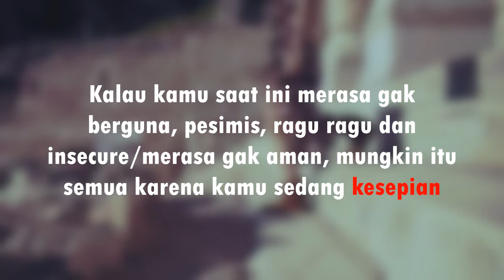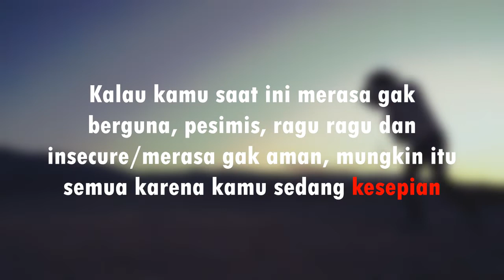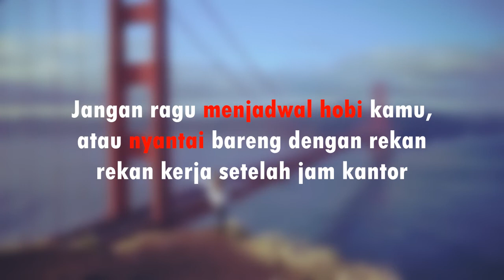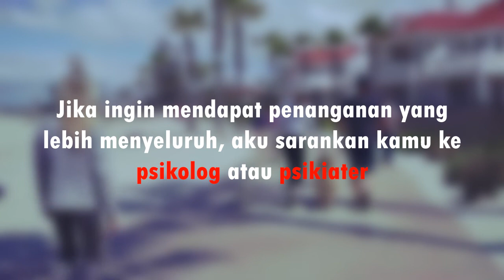Atasi Rasa Kesepian & Insecure Kamu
Kalau kamu saat ini merasa gak berguna,  pesimis,  ragu ragu dan insecure/merasa gak aman, mungkin itu semua karena kamu sedang kesepian. Bagaimana ya cara mengatasinya???